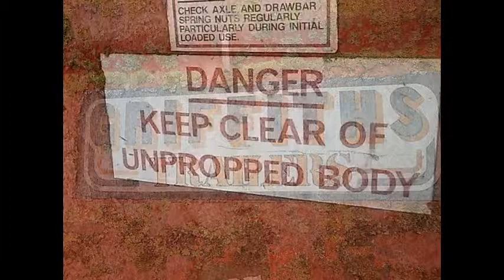Griffiths trailers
photos taken at White house farm